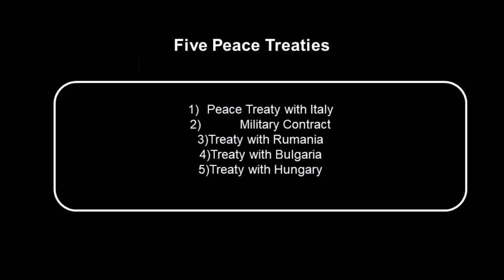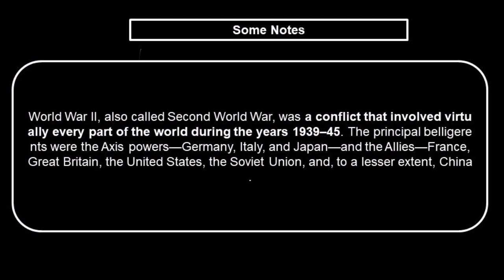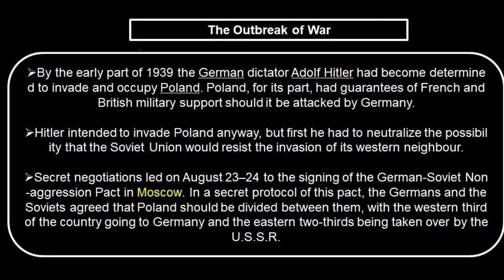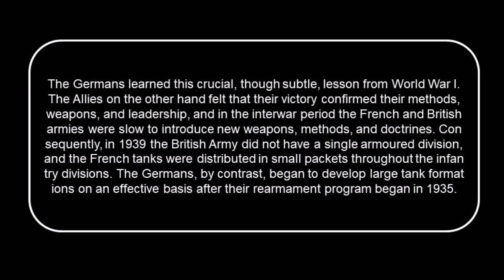Peace settlements after World War 2 || Five Peace Treaties ( Part 2)